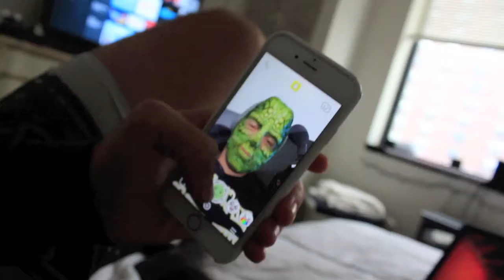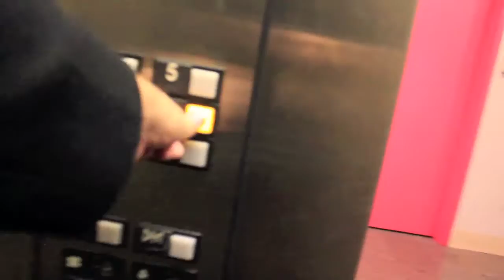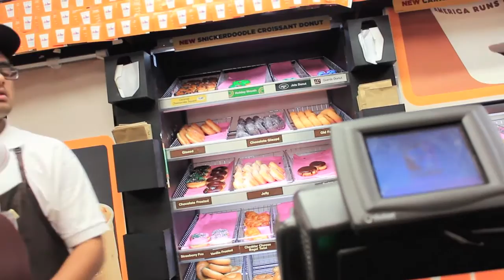JUICE CLEANSE?!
Vlog:018

Twitter.com/KaceyCarrig
Facebook.com/KaceyCarrig